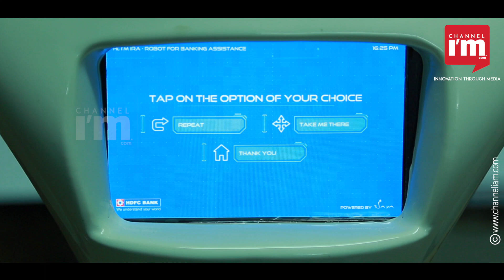All set for a 'Robotic' tomorrow- Meet Mr. Jayakrishnan the tech-savvy man behind Asimov robotics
ആര്‍ട്ടിഫിഷ്യല്‍ ഇന്റലിജന്‍സെന്നോ, റോബോട്ടിക് എഞ്ചിനീയറിംഗ് എന്നോ സമപ്രായക്കാര്‍ കേള്‍ക്കുകപോലും ചെയ്യാതിരുന്ന കാലത്ത് സ്വന്തമായി റോബോട്ട് ഉണ്ടാക്കിയ കഥയാണ് ജയകൃഷ്ണന്റേത്. റോബോട്ടിക്സില്‍ പകരം വെയ്ക്കാനില്ലാത്ത പാഷനുമായി നടന്ന ഒരു ചെറുപ്പക്കാരന്‍. ഇന്റര്‍നെറ്റ് സജീവമാകുന്നതിന് മുമ്പ് തന്നെ റോബോട്ടുകളെ സ്വപ്നം കണ്ട ജയകൃഷ്ണന്‍ 25 വര്‍ഷങ്ങള്‍ക്കിപ്പുറം ആര്‍ട്ടിഫിഷ്യല്‍ ഇന്റലിജന്‍സില്‍ തന്റെ സിഗ്‌നേച്ചര്‍ പതിപ്പിച്ചുകഴിഞ്ഞു.